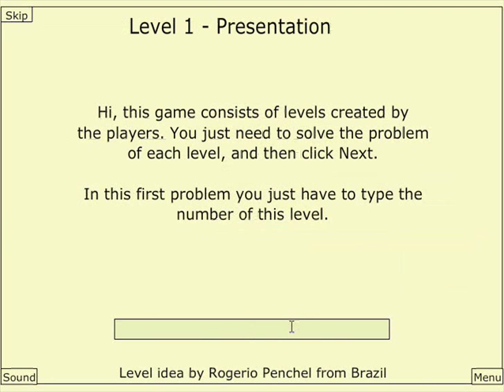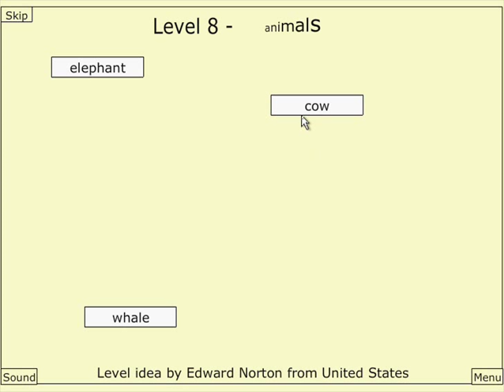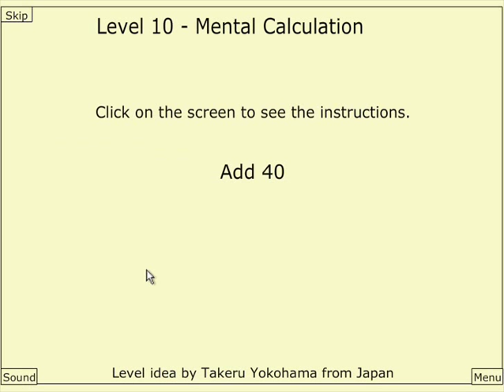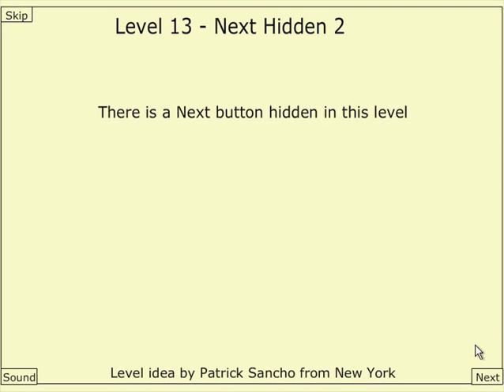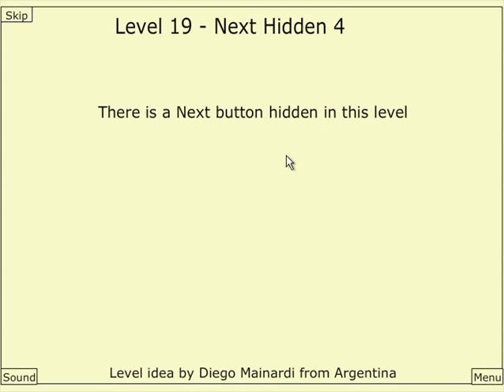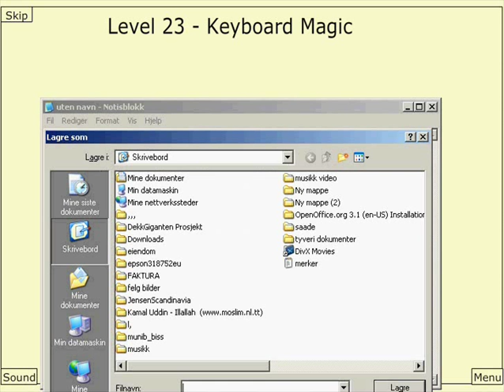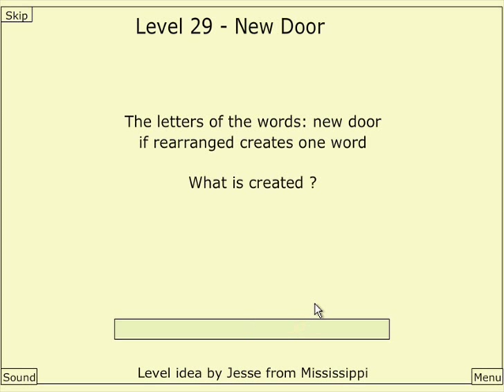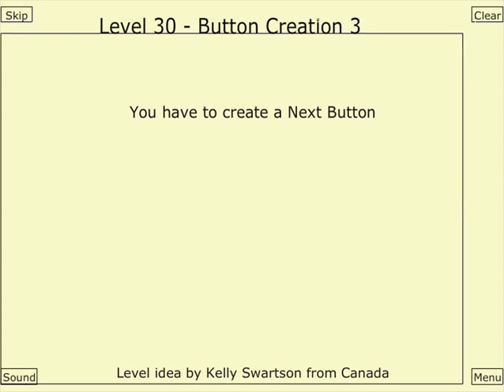You Create the Next Level - Walkthrough [Levels 1-30]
This is a simple, yet challenging game with recently, 30 Levels! Solve all the 30 Levels by doing different stuff, based on ideas by people from all over the world. Even you can submit your own idea, and it may get featured in the game when it's updated. This is a Walkthrough for the recently 30 Levels of the game, so please enjoy and tell me if it is helpful or not :D

Prid